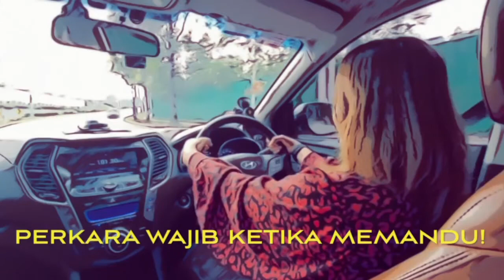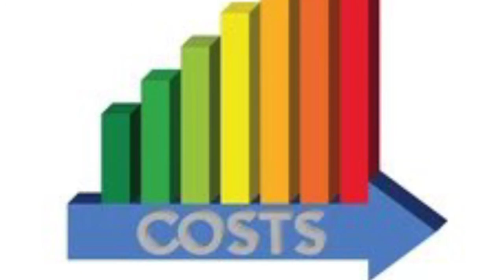Jangan Cipta Alasan Untuk Buat Kebaikan - HAIZA